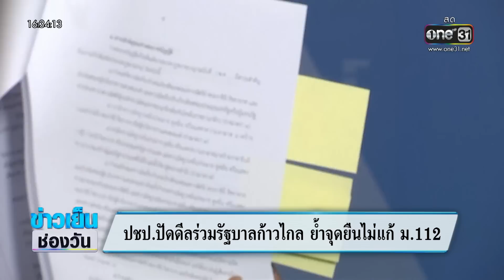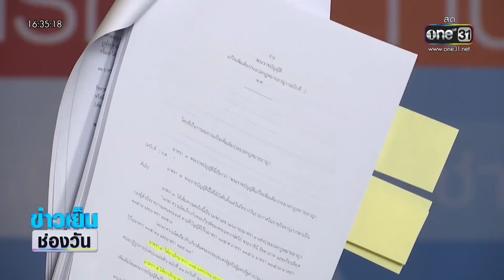ปชป.ปัดดีลร่วมรัฐบาลก้าวไกล ย้ำจุดยืนไม่แก้ ม.112 | ข่าวเย็นช่องวัน | สำนักข่าววันนิวส์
ความเคลื่อนไหวฝ่ายรัฐบาลเดิม ที่กำลังจะเป็น "ว่าที่พรรคร่วมฝ่ายค้าน" หากพรรคก้าวไกล ตั้งรัฐบาล ได้สำเร็จ พรรคประชาธิปัตย์ ยืนยันไม่เคยมีดีลลับ ร่วมรัฐบาลก้าวไกล รอประชุมเลือกหัวหน้าพรรคนใหม่ วันพุธนี้ ย้ำจุดยืนไม่ยกเลิกหรือแก้ไข มาตรา 112